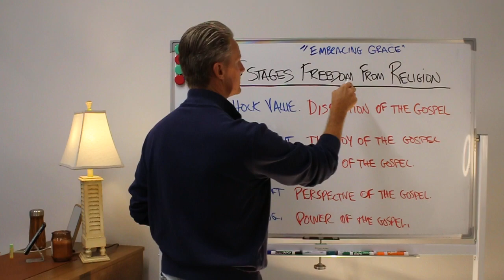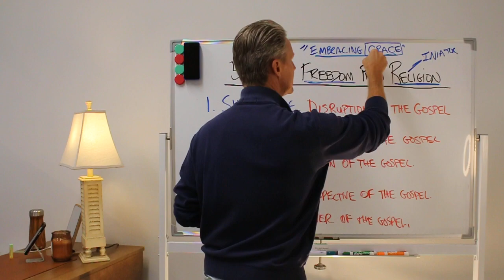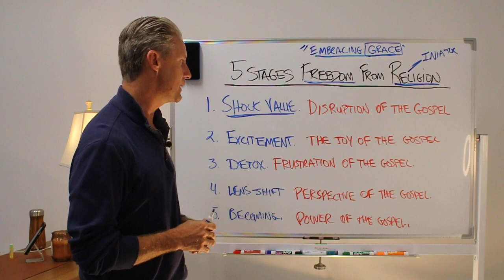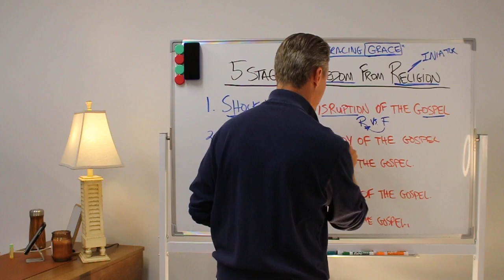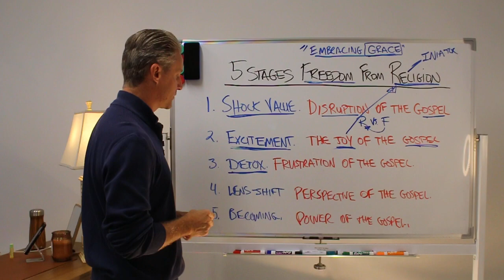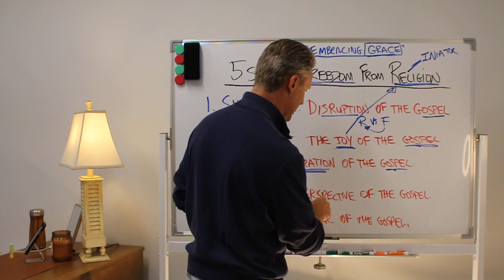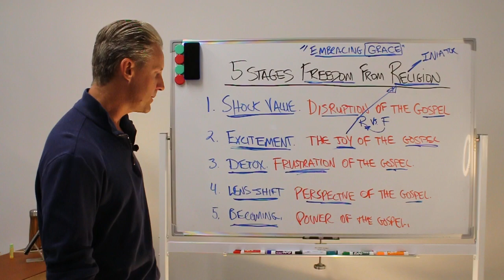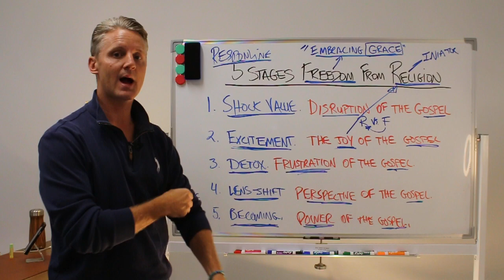5 Stages of going from Functional to Relational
In today's video I share the 5 Stages of going from Functional to Relational.

The journey I have been on has been challenging but also rewarding. The process we go through to enjoy freedom is thrilling. I hope these stages are better understood once you watch the video.